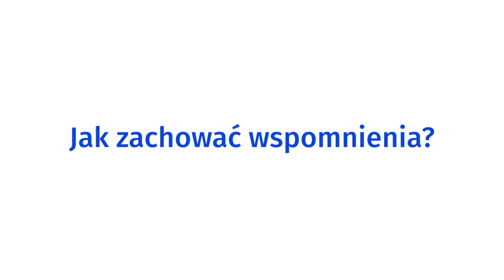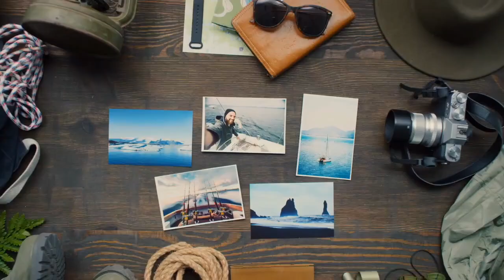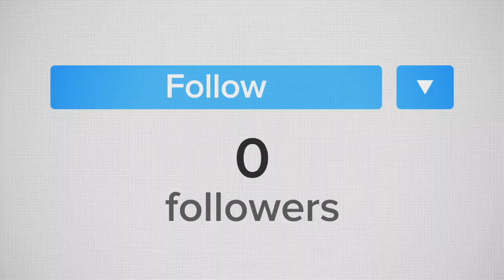Jak zachować wspomnienia?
Czym jest pamiętnik? Jak dzisiaj zatrzymujemy wspomnienia? Jak opowiedzieć o zwiedzanych miejscach przyjaciołom, czy rodzicom? Film jest częścią scenariusza lekcji pt.: „Jak prowadzić pamiętnik?”. W filmie wypowiada się Maciej Wlazło, fotograf i bloger.

Program Uniwersytet Dzieci w Klasie realizowany jest przez Fundację Uniwersytet Dzieci. Jesteśmy organizacją non - profit, rozwijającą kreatywność uczniów. Zobacz nasze działania Zobacz, jak możesz wspierać rozwój dziecięcej ciekawości Sprawdź, dlaczego

Od 25 sierpnia 2021 do 28 kwietnia 2022 trwają zapisy do projektów edukacyjnych Uniwersytetu Dzieci w Klasie